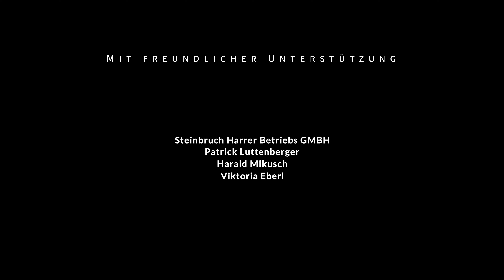Rene Zmugg ft. Jörg Veselka - Beton (John Morado Remix) [Snipped Version]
Das Leben und die  Liebe ist hart - wie Beton

Verfügbar auf allen Download und Streaming Portalen

Lyrics:
Jörg Veselka

Video & Schnitt:
Rene Zmugg

Remix & Mastering:
John Morado